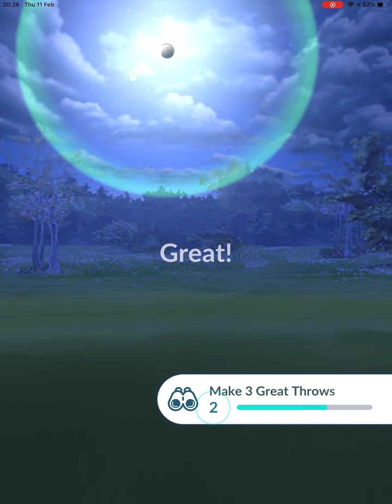LEGANDARY POKÉMON LATIOS RAID AND CAUGHT (POKÉMON GO)